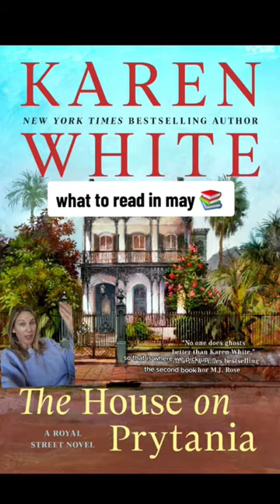the house on prytania by karen white